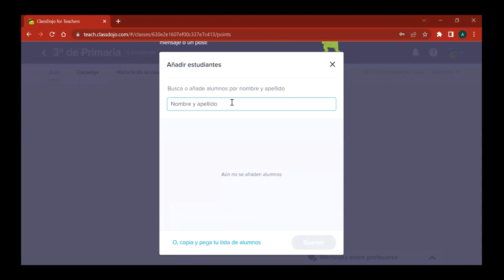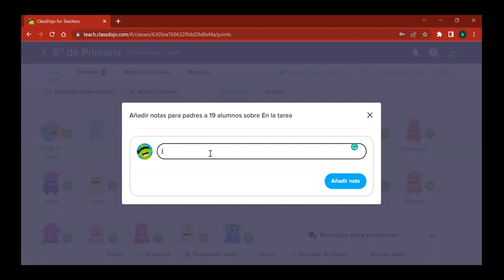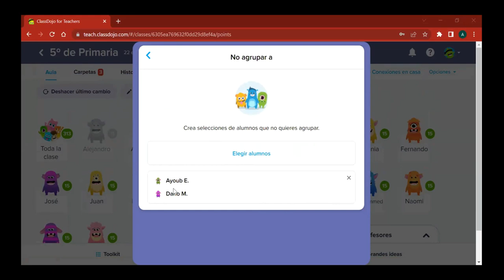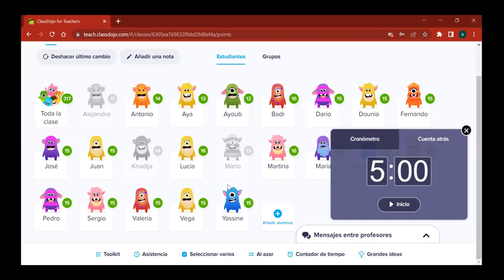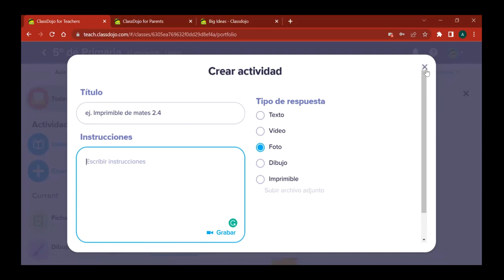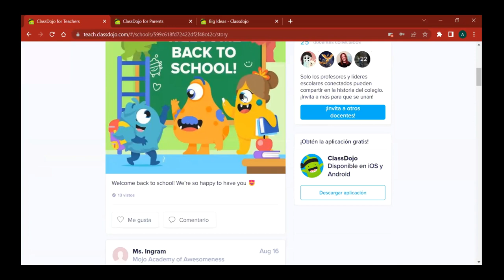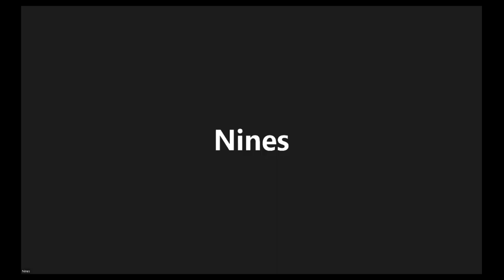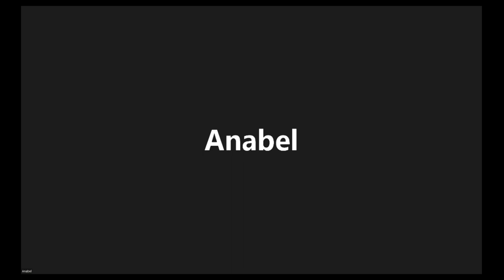Introducción a ClassDojo para profesores 🍎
En este Webinar analizamos la cuenta de profesores de ClassDojo y el manejo de las principales herramientas que ClassDojo ofrece.